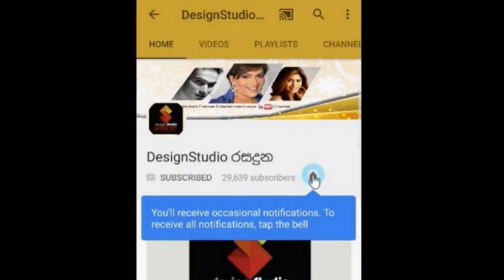කෝටි ගණන් වියදම් Party...නළු නිලි විකාර නැත...අහිංසක දරුවන් සමග උපන්දිනය සමරු අපුරු අව්‍යාජ මිනිසා